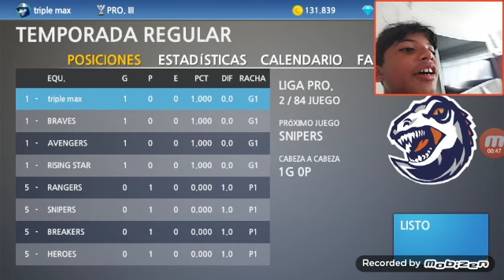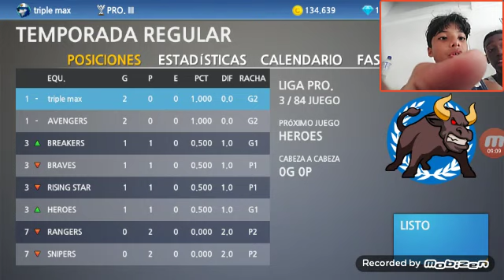Isaac) jugando baseball 9 con mi amigo